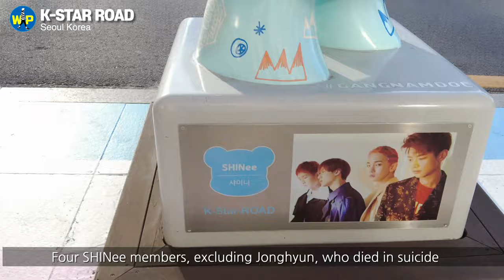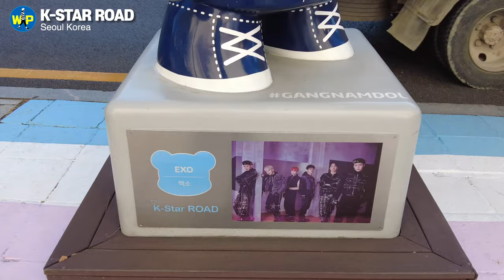[4K] From Graffiti Tunnel to K-Star Road and Luxury Street! in Seoul Korea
"Only BTS survived!"
1:00 Start of graffiti tunnel
3:31 Exit from the Rabbit Hole
4:04 Apgujeong Hanyang Apartment
6:14 Galleria Department Store
7:35 K-Star Road starting point
8:06 4Minute
9:11 SHINee
9:40 Miss A
9:51 CNBLUE
10:22 TVXQ
10:40 SM Entertainment Headquarters
10:48 Taemin
11:03 EXO
11:40 AOA
12:37 BTS
14:06 B1A4
14:42 Super Junior
15:16 VIXX
16:04 Infinity, Kara
16:37 Block B
17:34 Cheongdam Intersection

❤️ What is your language? Use the settings in the lower right corner to choose a subtitle language for you! This video is available in English, Korean, Chinese, Japanese, Vietnamese, Arabic, Thai, Indonesian, Russian, Spanish, German, and French!
⭐️by "VISIT SEOUL"
If you would like to experience the Hallyu culture of K-POP and enjoy Gangnam Style shopping, visit the K-star Road. On the K-star Road led for 1 km from Apgujeong-dong Galleria Department Store to Cube Entertainment, art toys symbolizing Hallyu stars including Girls Generation, EXO and TVXQ, the GangnamDols are decorating the road.

When you follow the beak and the footsteps of ‘K Bird’ installed on lampposts and crosswalks, you can find celebrities’ favorite restaurants and fashion stops, and gain information of celebrities through the information displayer next to the store.

The middle and high schools of celebrities, the homes that they had actually lived in, their favorite snack stores and comic shops are located here and there in the K-star Road. Do not forget the trendy cafes of Gangnam, famous department stores, and shopping in the high-end shopping stores.

Apgujeong-dong and Cheongdam-dong with entertainment corporations SM, JYP and CUBE concentrated have been the must-see spots of Hallyu fans. For the fans to actually meet the stars, to follow the stories of stars, the Gangnam Hallyu K-star Road is becoming an interesting traveling spot by developing the special places with the stores of celebrities.